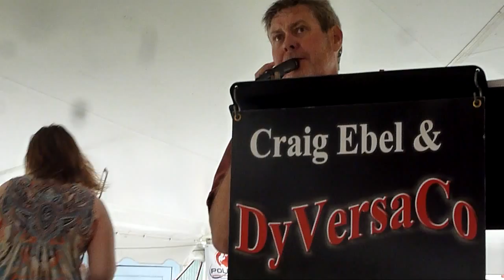Barbara Polka - DyVersaCo - 2014 Pulaski Polka Days